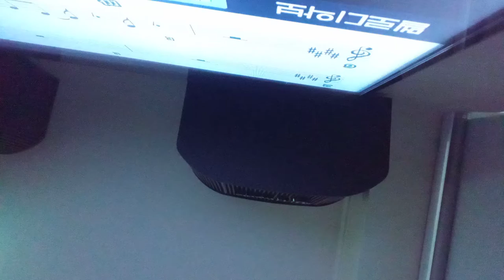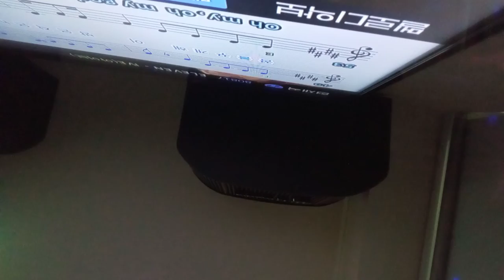AIDA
아이브 'eleaven'